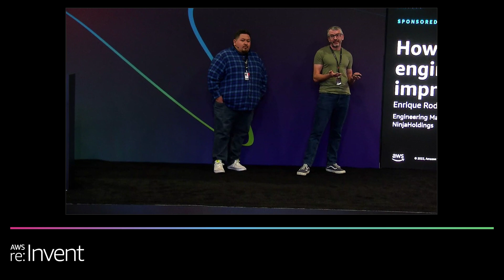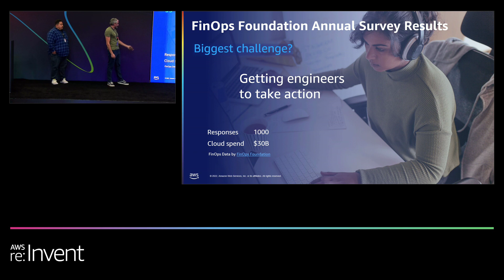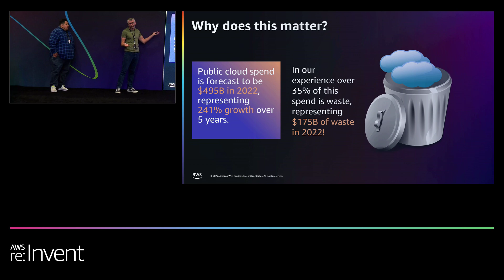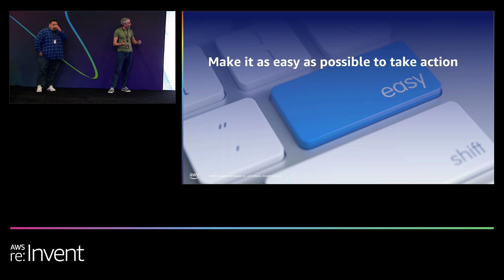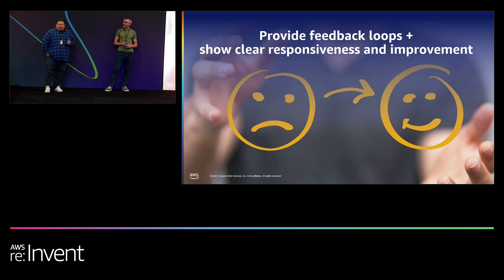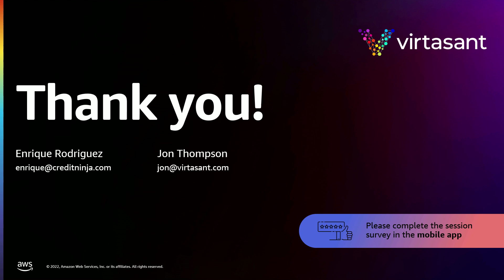AWS re:Invent 2022 – How to empower software engineers to act & improve cloud efficiency (PRT077)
A top challenge that FinOps or cloud financial management teams face is aligning engineering priorities and timelines with financial goals. But do you know why? Better yet, how do you know whether the processes and technology that FinOps brings to bear actually help or hinder goal alignment? Explore the various approaches a FinOps program could take to mitigate this challenge from the viewpoint of an enterprise FinOps practitioner. Put on your orthogonal thinking and compassion hats if you attend this talk, and tackle this FinOps challenge head on!